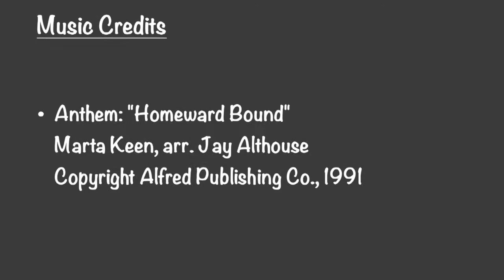Congregational Church of Boothbay Harbor, "Homeward Bound" August 29 2021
Anthem: "Homeward Bound"
Marta Keen, arr. Jay Althouse
Copyright Alfred Publishing Co., 1991